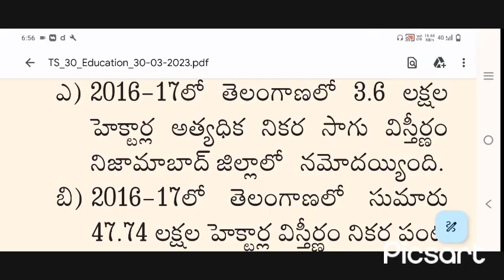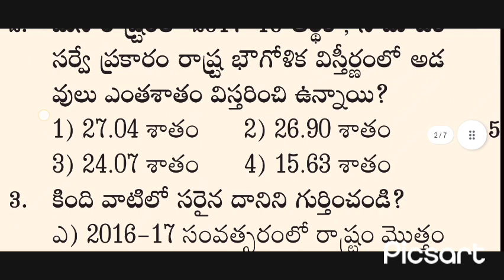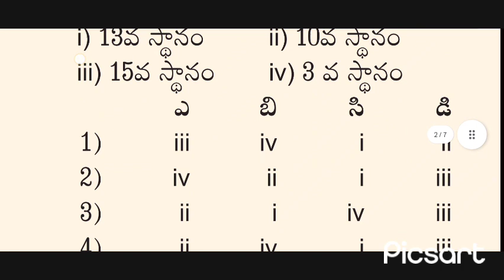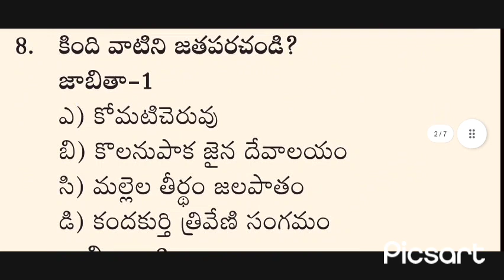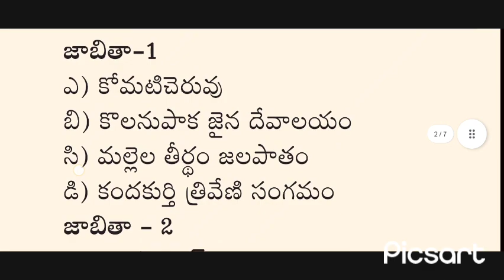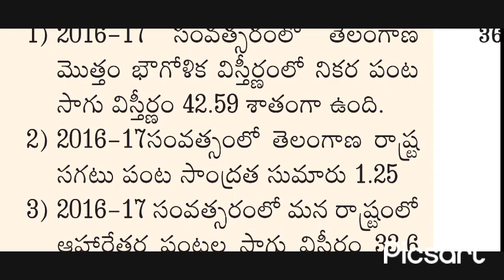💥తెలంగాణ జాగ్రఫీ- వ్యవసాయం💥|| important bits||TSPSC ||TSLPRB || TS DSC TRT GURUKULA|| class 4